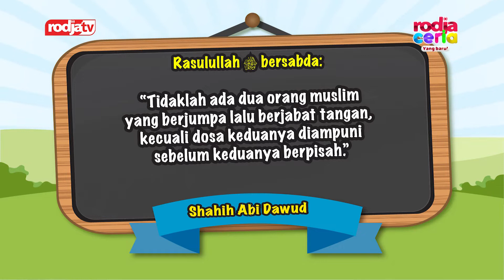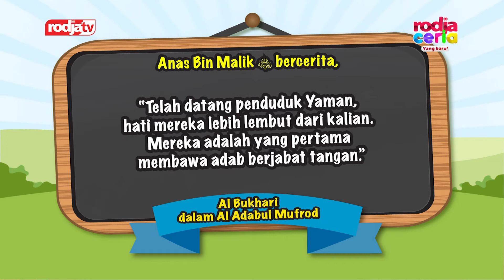Sketsa Anak Muslim: Bersalamanlah Ketika Bertemu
Rodja Ceria Yang Baru, Rodja Ceria hadir dengan jam tayang baru. Berikut ini jadwal tayang terbaru untuk program Rodja Ceria di Rodja TV.

- Sabtu pagi, pukul 07:00​ - 07:45​ WIB
- Ahad sore, pukul 15:45 - 16:30 WIB

Jadikan Rodja Ceria sebagai salah satu tontonan yang mendidik dan bermanfaat bagi anak-anak Anda di rumah.

Jazakumullahu khairan.

Untuk dapat menyimak siaran Rodja TV dirumah dengan memasang antena parabola melalui:

Outlet Rodja Parabola
Pemasangan Parabola dan Service